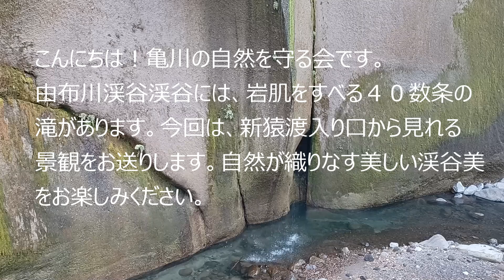【リラックス Relax】由布川渓谷～新猿渡入り口編＃２～Yufugawa Valley, Waterfall, Healing, Sound of nature